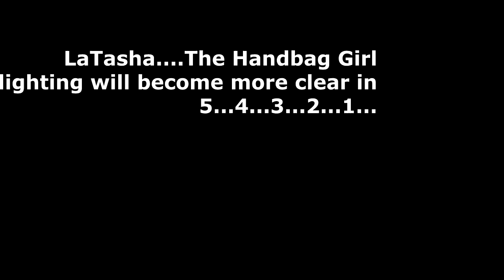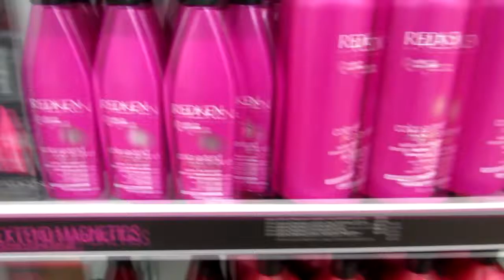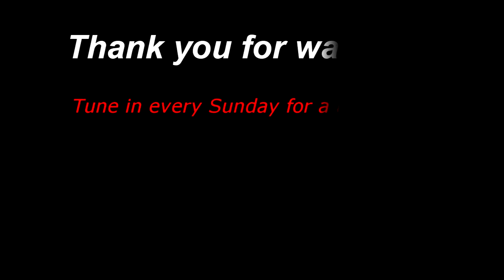Glamtwinz Taught me, Ulta beauty, Dillards and Old navy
I went on a shopping spree...well sort of.  Check out Glamtwinz if you want to hair, makeup and skin tips.  They are the best.